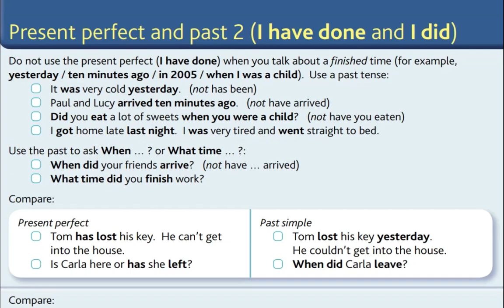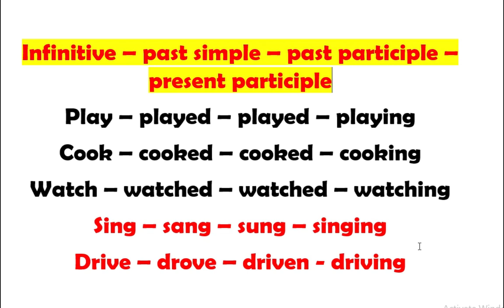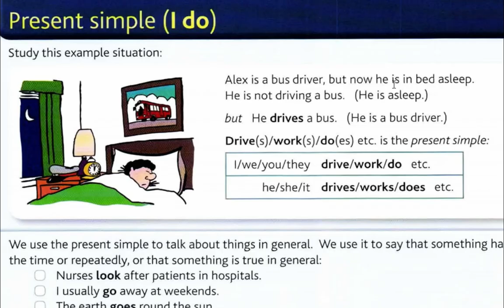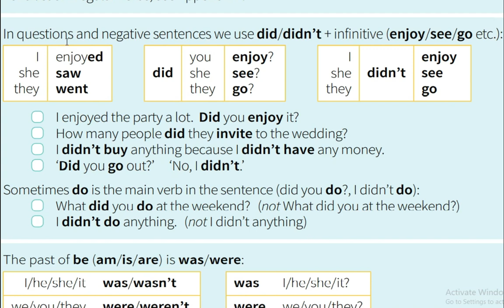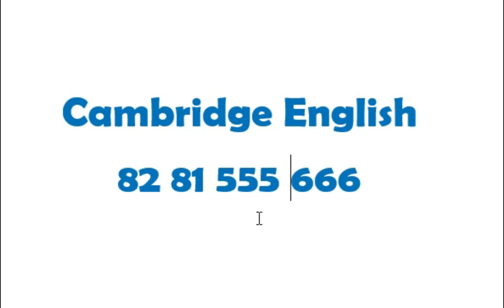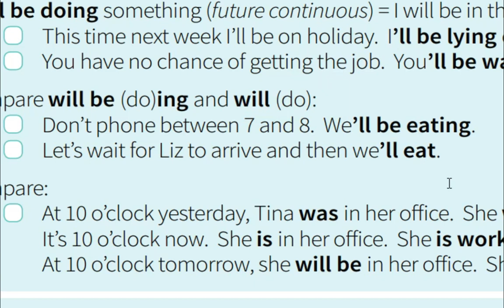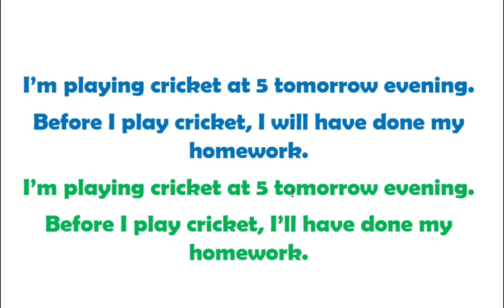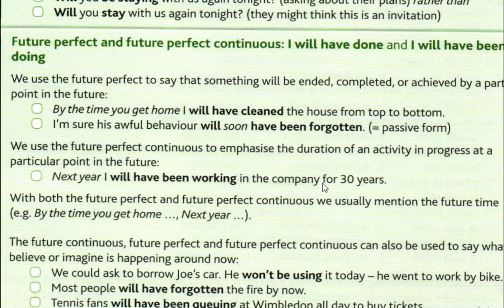Spoken English Class in Malayalam All Tenses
1 Simple present tense
2 Present continuous tense
3 Present Perfect tense
4 Present Perfect Continuous
5 Simple Past
6 Past Continuous
7 Past perfect
8 Past Perfect Continuous
9 Future Simple
10 Future Continuous
11 Future Perfect
12 Future Perfect Continuous

All 12 tenses in English

12 tenses in english grammar in malayalam

Spoken English in Malayalam ( 2021 )

New & The best video
Very Simple and easy to understand